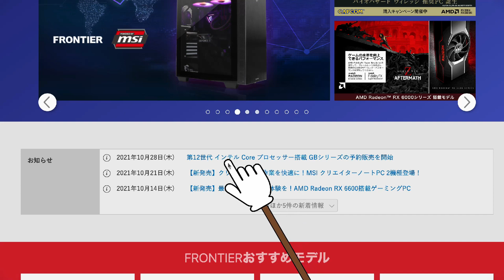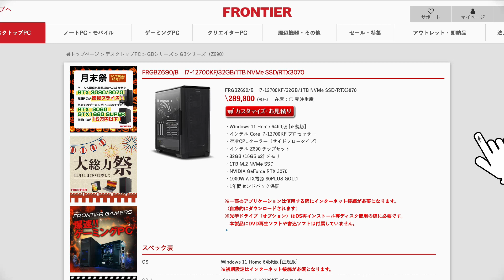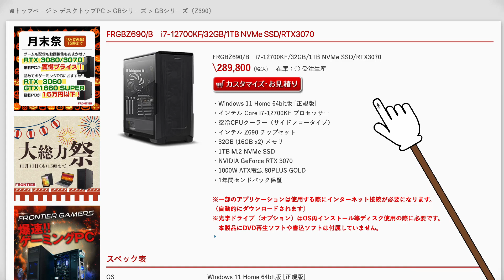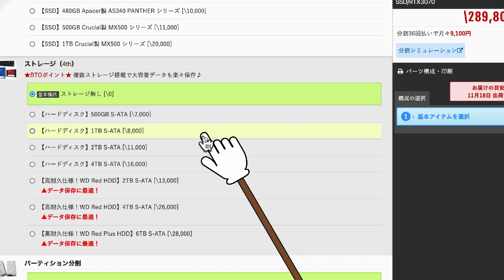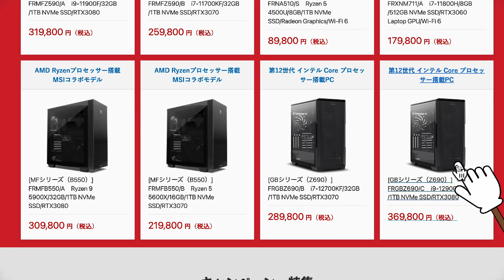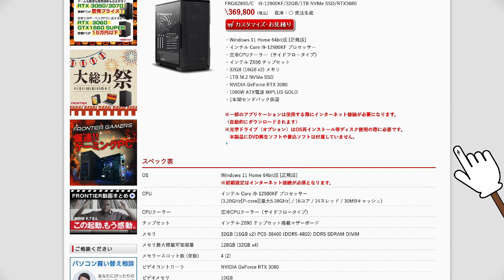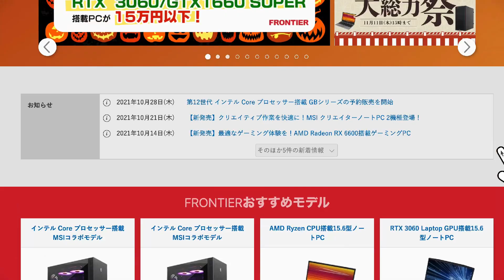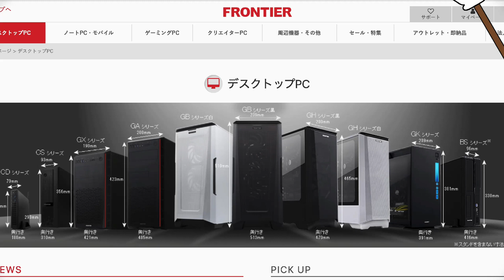第12世代インテルCPU搭載 フロンティア最新PCのスペックと価格を紹介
日本時間2021年10月28日、インテルから次世代デスクトップPC向けの第12世代Coreプロセッサ（開発コードネーム Alder Lake-S）が正式に発表された。そしてその後、高性能なPCを販売している国内メーカー「フロンティア」からもその最新CPU搭載のPCが発表された。今回は、フロンティアの最新PCがをご紹介する。